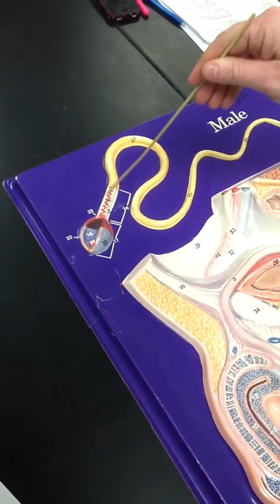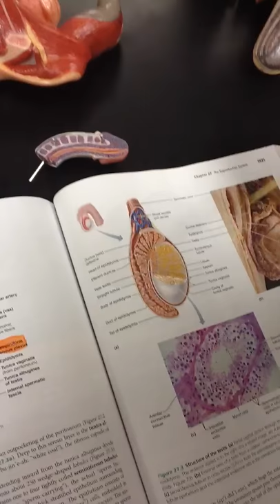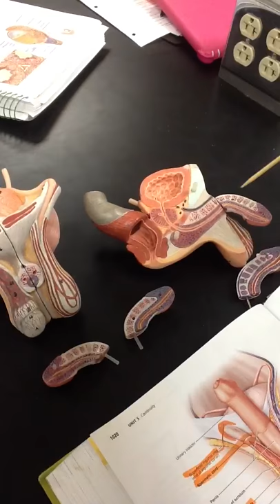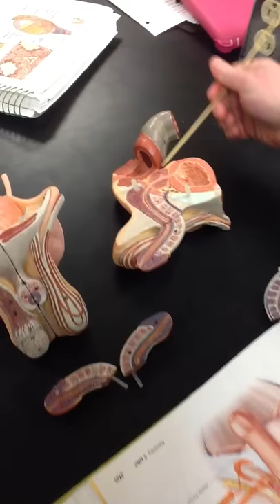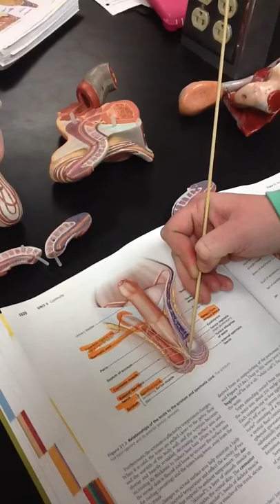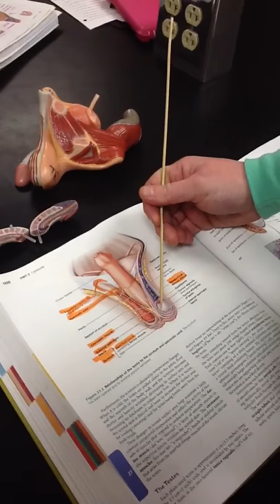BIO142 Male Reproductive System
Bio 142 lab